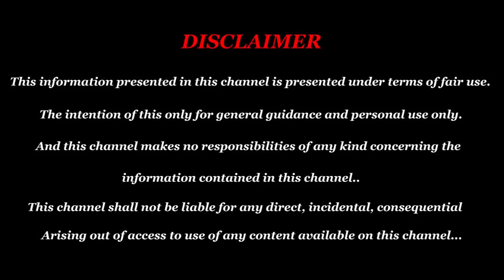New year rasi palan Mithunam 2020 in tamil | new year prediction 2020 | மிதுனம் புத்தாண்டு ராசிபலன்